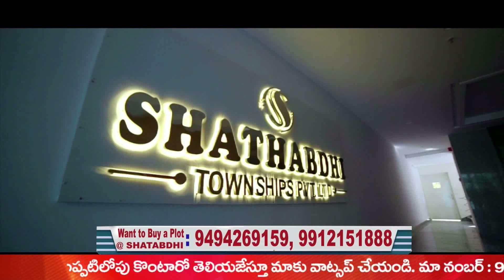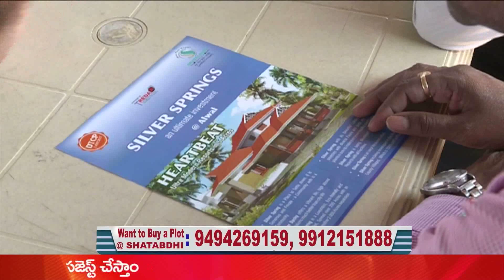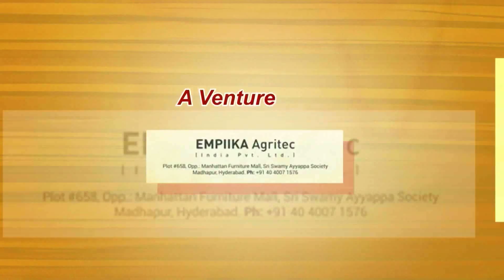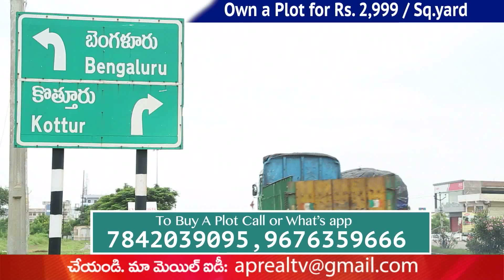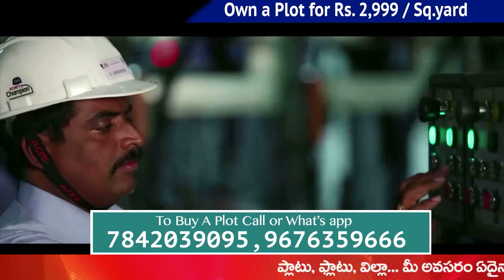HYDERABAD REAL ESTATE MARKET TRENDS